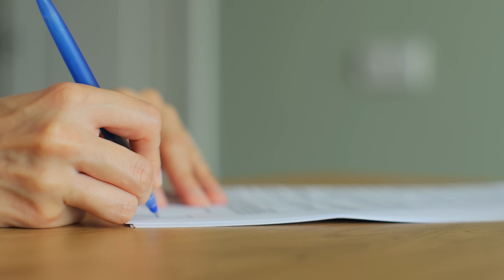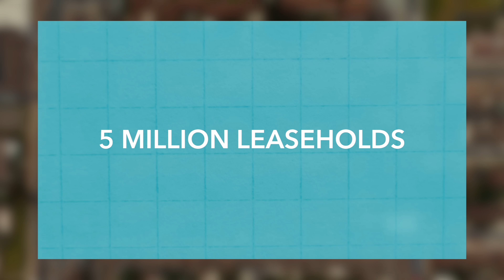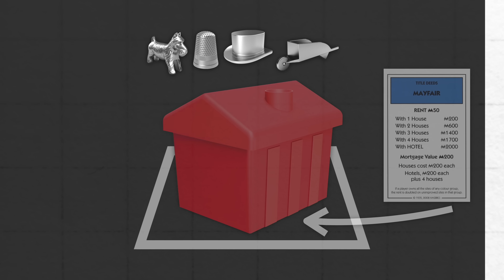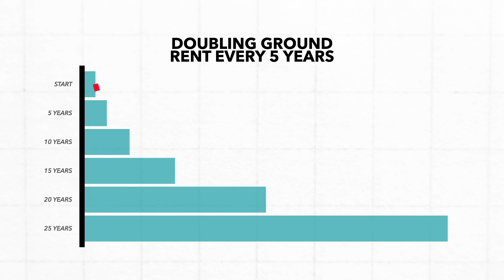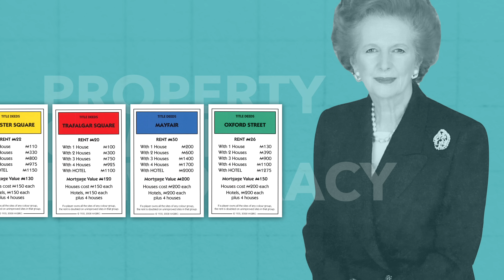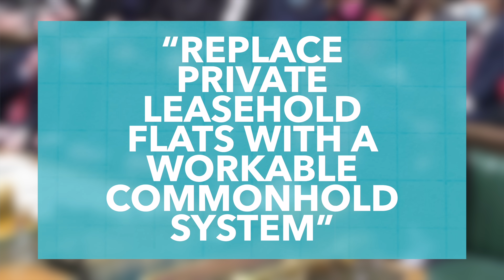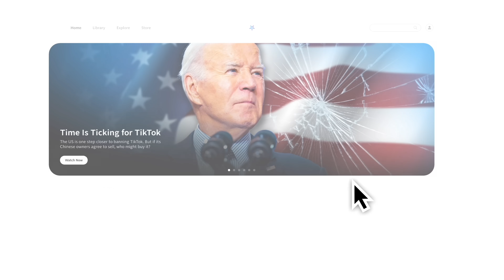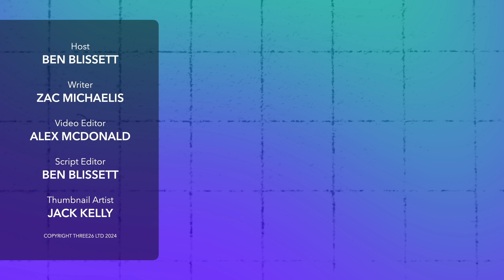The Leasehold and Freehold Reform Bill Explained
The UK's acute property crisis isn't being helped by the prevalence of leasehold properties and the squeeze that they can place on those under the contracts. So in this video, we'll explain this ongoing issue and what the government wants to do about it.